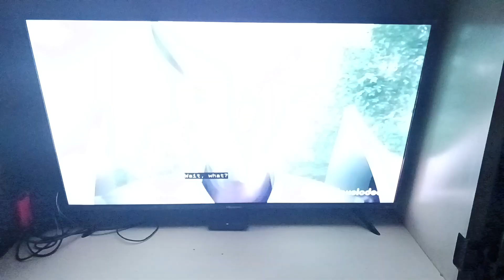nickelodeon 2023 promo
taken during the spongebob movie: sponge on the run.